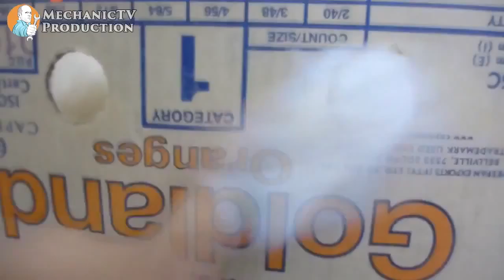Подборка приколов за Август 2015 #8 Коты в коробках